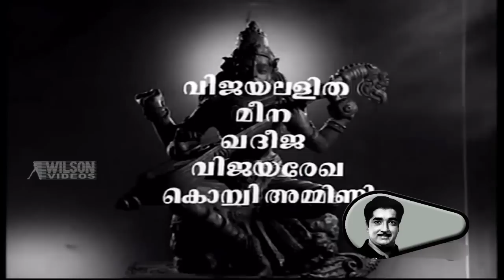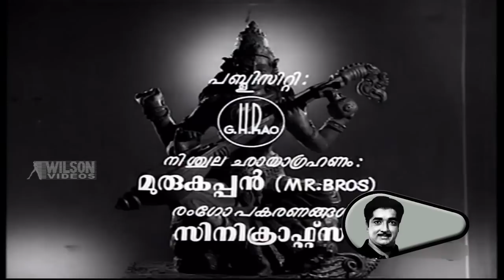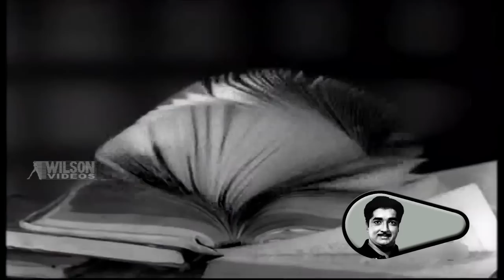Saraswathi Malayalam Full Movie | Prem Nazir | Ragini | HD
Name : Saraswathi
Director : Thikkurissi Sukumaran Nair
Actor : Prem Nazir
Actress : Ragini
Story : Tagore | Thikkurissi Sukumaran Nair
Producer : AL Sreenivasan
Lyricist : Thikkurissi Sukumaran Nair
Banner : ALS Productions
Year : 1970
Copy Right : Wilson Audios & Videos